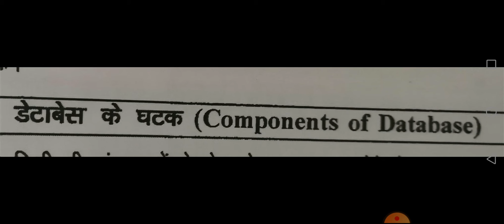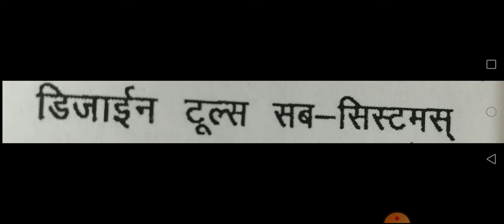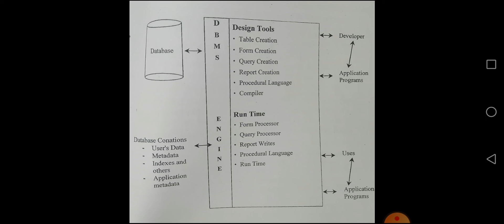BA2nd year Library science डेटाबेस मैनेजमेंट - संगठक (कॉम्पोनेन्ट)